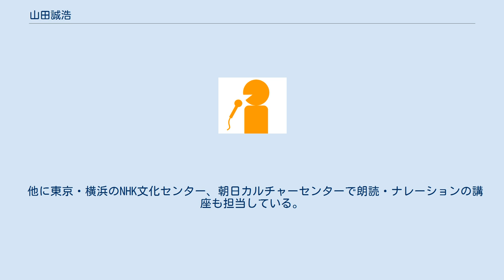山田誠浩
山田 誠浩（やまだ よしひろ、1940年9月5日 - ）は、元NHKエグゼクティブアナウンサーで、現在はフリーランスアナウンサー（ムーブマン業務提携）。
京都市出身。
 滋賀県立膳所高等学校、法政大学卒。
1963年NHKにアナウンサーとして入局。
｢大河ドラマ・おんな太閤記」、数々の「NHKスペシャル」のナレーション、｢私の本棚」「ラジオ文芸館」の朗読、「ラジオ深夜便」アンカーなどを務めた。
 2000年からはフリーランスアナウンサーとして「こころの時代｣｢知るを楽しむ」など主にNHKの番組のインタビュアー、ナレーターとして活躍している。
 NHKの朗読番組「ラジオ文芸館」の演出と語りは13年にわたって担当、数多くの作品を放送すると共に、ライブの朗読にも積極的に取り組んできた。
東京・明大前のホールで｢山田誠浩朗読への招待」を定期的に開催するほか、全国のホール・ホテルなどで公演を行っている。
若い人たちに朗読の魅力を伝えるため、中学・高校での公演にも力を入れる。
 他に東京・横浜のNHK文化センター、朝日カルチャーセンターで朗読・ナレーションの講座も担当している。
 同期には加賀美幸子、広瀬久美子、村田幸子，森本毅郎、名取将、松田輝雄、吉川精一、山田康夫らがいる。